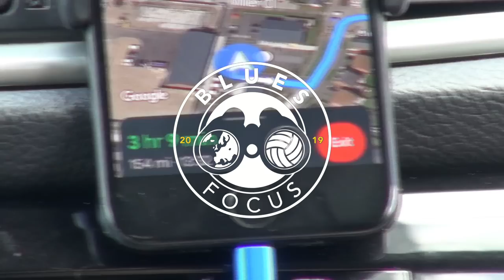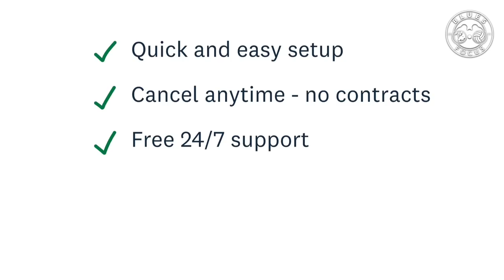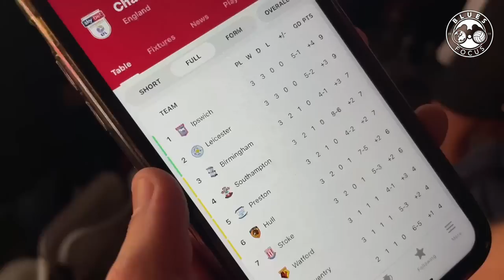MIYOSHI SCREAMER IN 2-0 WIN | Bristol City 0-2 Birmingham City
After an iconic win against Leeds, Blues travelled to Ashton Gate for our third game of the 23/24 campaign.

We were up early for the long 3 hour drive down to Bristol, but was worth it as the team showed great attitude and determination all game. £15 for the parking however... that ain't it.
Before the game, I met Ben, from the Robins On Tour. With us both having similar starts to the season, he felt a 2-1 home win was foreseeable, and was looking forward to a good game and atmosphere. Mentioning us Blues fans always bring a great away following.

I also caught up with Jamie, from the podcast. Confident as always, predicting a 3-0 to Blues! Believing new boy, Koji Miyoshi, would grab his first goal and perhaps Juke and Hogan getting on the score sheet too.

We made our way in, found our seats, realised we didn't like them, and looked for some better ones! Made our way to the back, looked over the whole Blues end, much better!

From the very first whistle we looked alive and ready. It was clear we wanted it more. We were treated to more beautiful footwork from Siriki Dembele, whose dazzling feet befuddled the Bristol City backline, but after a few squandered opportunities, it felt our hard work wouldn't be rewarded.
Koji Miyoshi however had different ideas, opening the scoring just before the break with an absolute belter! Catching it on the volley beautifully, sending us 3,000 fans into ecstasy. It certainly caught us all by surprise. Typically it's us who are on the receiving end, particularly in these last few seasons. Marcelino Nunez, need I say anymore?

The half time whistle soon followed and Jack and I made our way down to the kiosks where the party was happening! Chants of Team of Tebily's and co ringing round, beer everywhere, and just general good vibes. The club is on a high at the moment, and it's great to see. The fans have harshly treated by the club's mismanagement for such a long time and to feel the care and belief from the new investors is so refreshing. Clear to see at each game too.

The second half got underway while we were still soaking up the atmosphere, and despite the set back in substitutions with Laird and Dembele having to make way, Blues stayed on top.

Aside from a few wasted chances, most noticeably Nakhi Wells' 3-yard sitter, Bristol City didn't offer much else. It was a frustrating afternoon of misplaced passes and worried defending for the home side, and their misery was capped off six minutes from time when Lukas Jutkiewicz bagged his second of the season.

As the stadium emptied, us Blues fans revelled in this rare form and stayed long after the final whistle to clap the players and staff off.

We were solid for the whole 90 and fully deserved that second goal. Ivan Sunjic, a potential man of the match, did all the dirty work, ushering players off so Bielik could get back to bossing the midfield. His career hasn't gone the way people thought it might and after his disastrous loan spell at Hertha Berlin, he perhaps has a point to prove. He looks a new man too. Long may it continue.
Bielik was usual classy self. Dembele and Laird were lively again, shame they made way so soon. Fingers crossed it's nothing too serious.

Ruddy was ace, came and caught everything. Kevin Long has massively improved since he was last at Ashton Gate, he's even got his own chant going now too!

Hogan was a little ineffective again, in my opinion. Yes, striker's don't have to score in order to play well, but I still think his movement off the ball can be better and his pressing from the front was a few steps off. Still I think he'll hit the ground running soon, and if Juke stays in the form he's in, he can easily set him up chances, I'm sure of it.

Tactically, Eustace got it spot on today. It was exactly the attitude we needed going into the game, particularly for us fans who travelled far in our numbers. Reminds me how poorly were played against Watford away towards the end of last season. Night game, travelled miles, lost 3-0, barely had a shot on target. Not today though. We were fast, energetic, and ruthless, and you get out what you put in in football, and today was fully deserved.

Well done the lads, onto Plymouth on Saturday. Another win and we're reaching dizzy new heights.